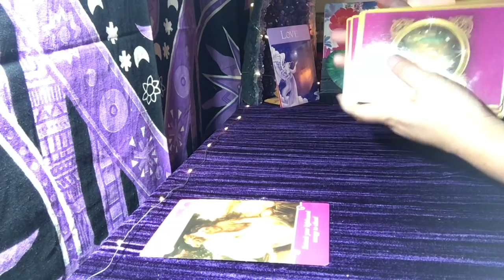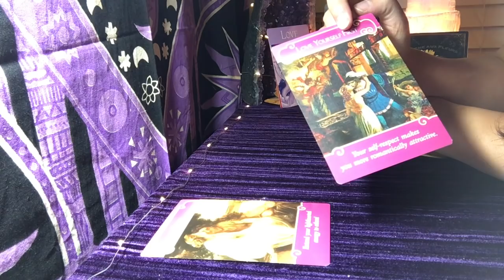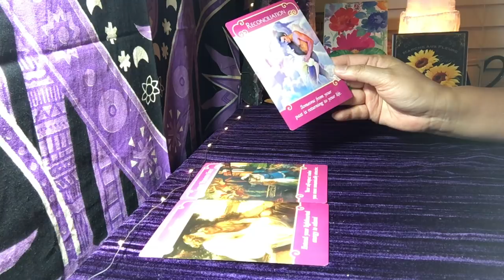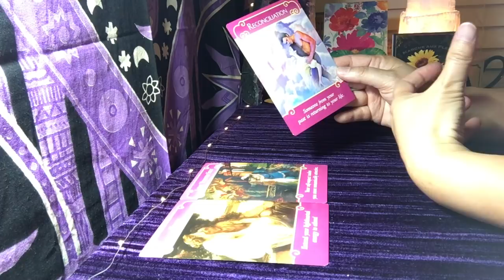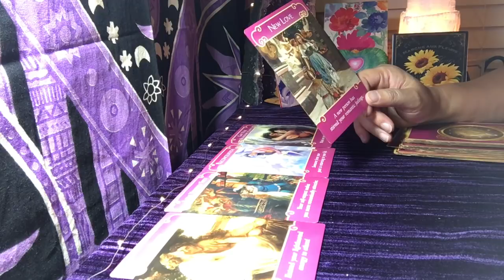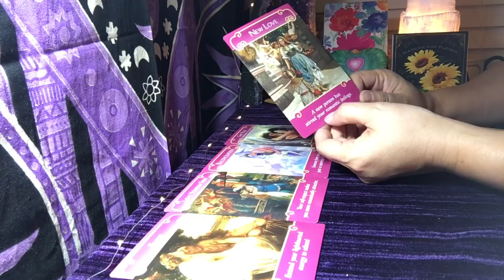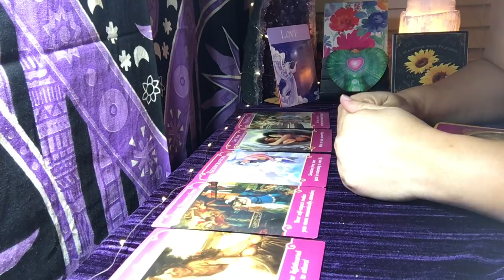ARIES - RECONCILIATION! ~ October 2018 - Love Reading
One question readings via email   - $10